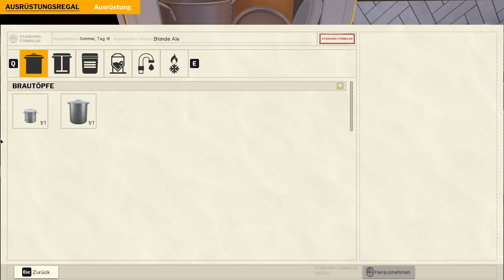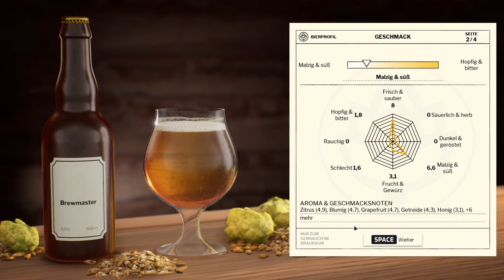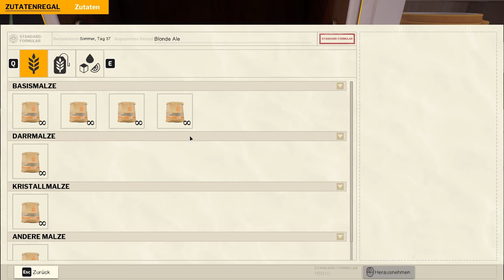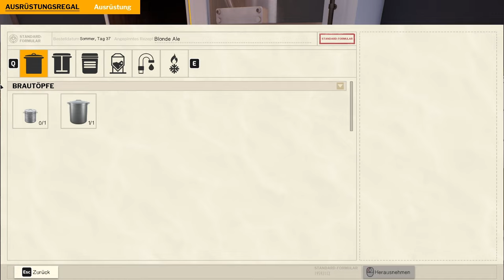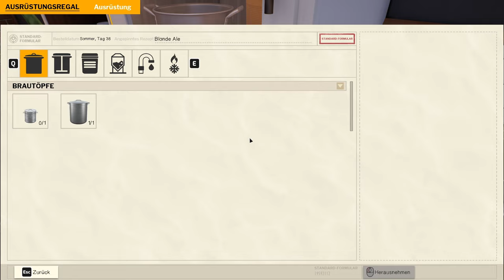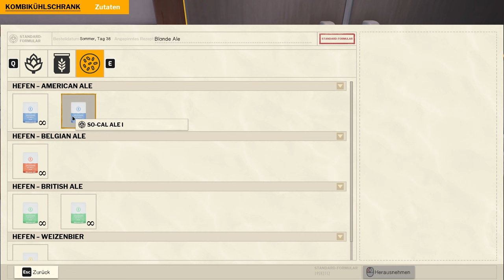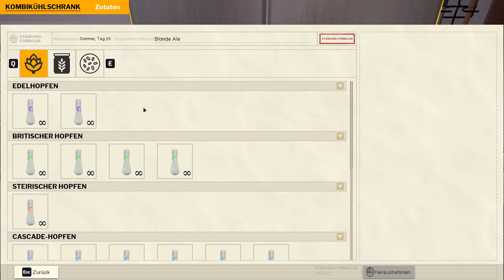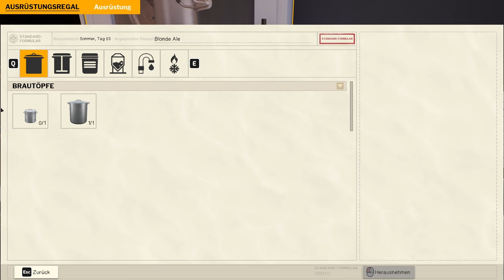Let's Play Brewmaster: Beer Brewing Simulator 🍺14 - Aromen im Zaum halten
Es wird anspruchsovller wir müssen heute ein Bier brauen dessen Aromen wir unter 4 halten müssen um der Anforderung zu entsprechen, das ist gar nich so leicht.

Projektinfos:
- Wir spielen auf dem PC
- Wir spielen Blind

_____________🦊Brewmaster: Beer Brewing Simulator🦊______________
Brewmaster: Beer Brewing Simulator gibt es für den PC und folgt bald für die aktuellen Konsolen:

___________________🦊Soziales🦊____________________
Den Blaufuchs findet ihr auch auf: